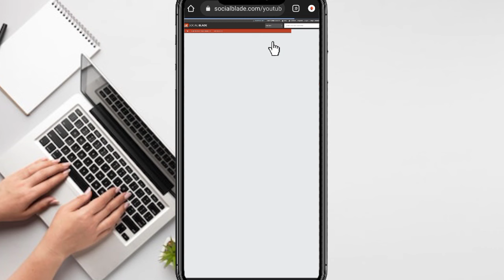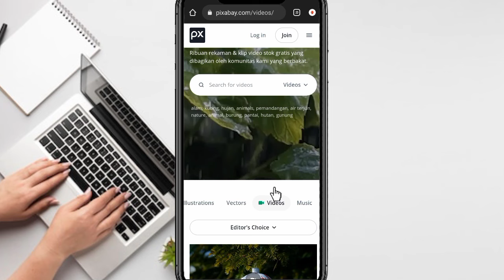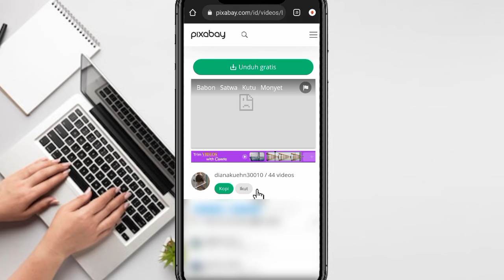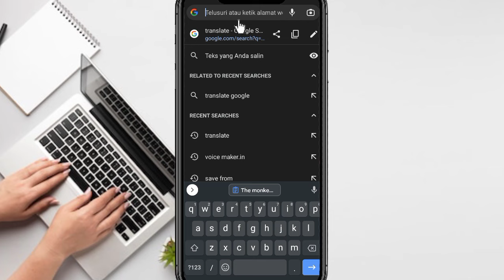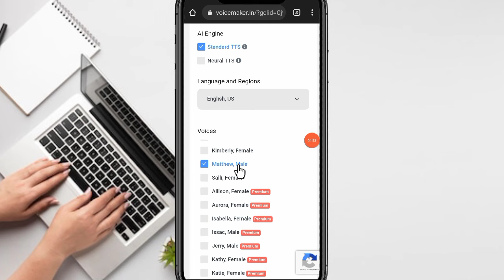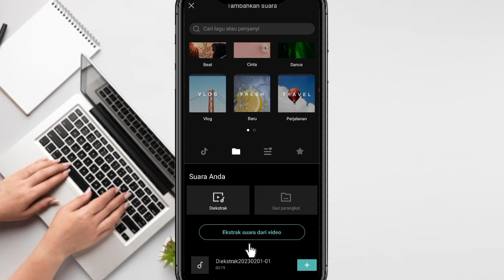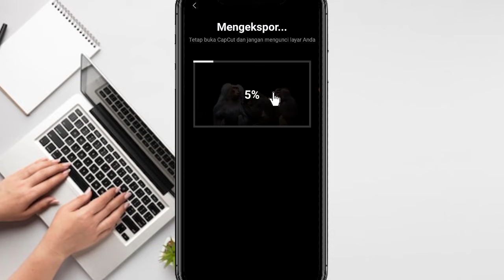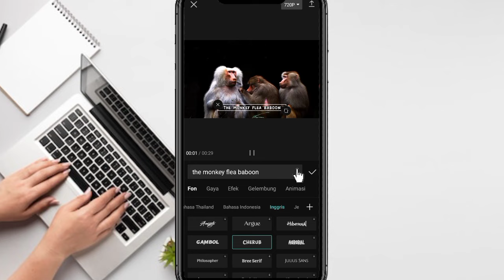Peluang Dapat 100Juta,Dari Membuat Konten Di Youtoube Dengan Bantuan ChatGPT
Menghasilkan Uang dengan menggunakan teknologi ChatGPT dari OpenAI. Di video ini, Kalian akan membagikan berbagai cara untuk menggunakan ChatGPT ini untuk meningkatkan pendapatan Kalian melalui Platform Youtube atau Internet. Dari tutorial hingga strategi, saya akan memberikan informasi terbaru dan bermanfaat untuk membantu Anda mencapai kesuksesan di Youtube dengan ChatGPT. Tonton sampai Akhir agar kalian paham.

Peluang kerja sampingan online ini sangat cocok untuk anak sekolah / Pelajar, ibu rumah tangga, dan siapa saja yang memiliki waktu luang.

- TIDAK PERLU SKILL

- TANPA INSTALL APLIKASI

BISA DIKERJAKAN DARI RUMAH

DESCLAIMER:

Video ini bertujuan untuk memberikan edukasi dan berbagi informasi. Tidak ada jaminan pasti berhasil dengan menggunakan metode diatas. Semua kembali ke syarat dan ketentuan Situs serta Penggunanya. Beberapa thumbnail, foto, dan video hanyalah ilustrasi untuk mempermudah penjelasan.

Cara dapat uang dari internet, Cara dapat uang online dengan canva, Situs penghasil uang, Cara menghasilkan uang dari internet, Situs untuk kerja online, Passive income, Ide Peluang Bisnis Online, Kerja freelance, Kerja online dari rumah